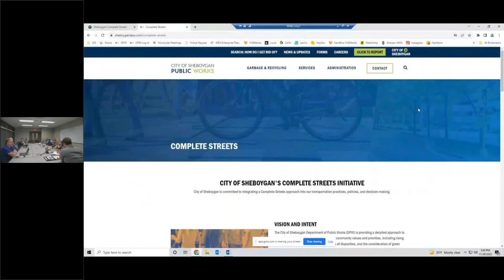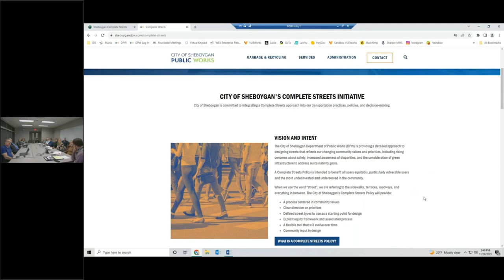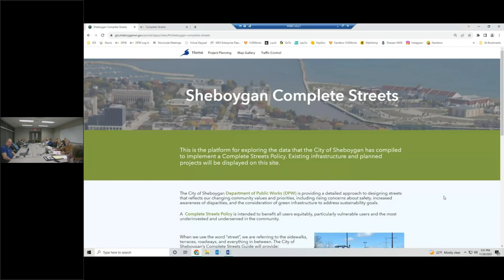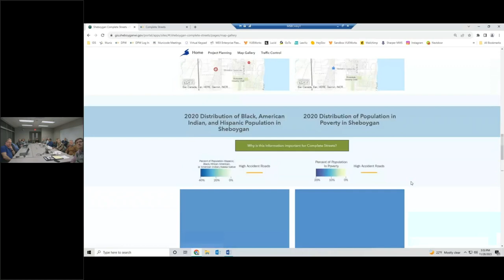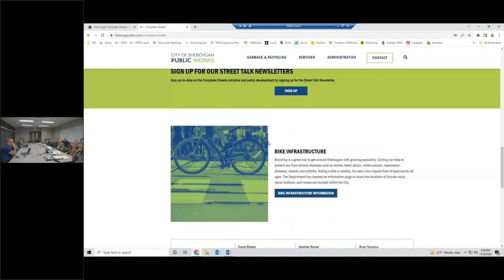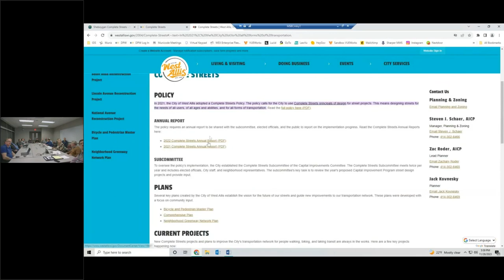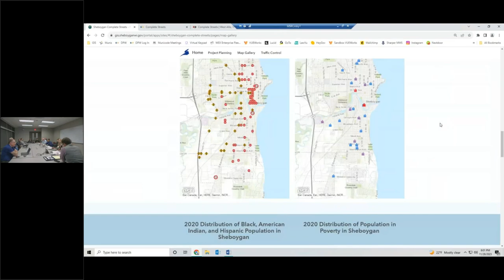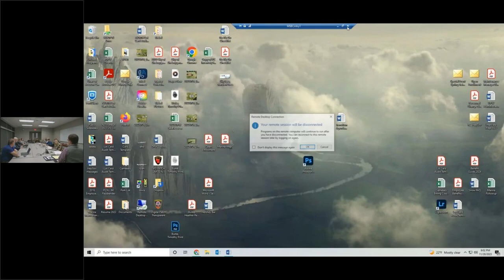Public Works 2023 11 28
Public Works Committee
Municipal Service Building - Training Room, 2026 New Jersey Avenue